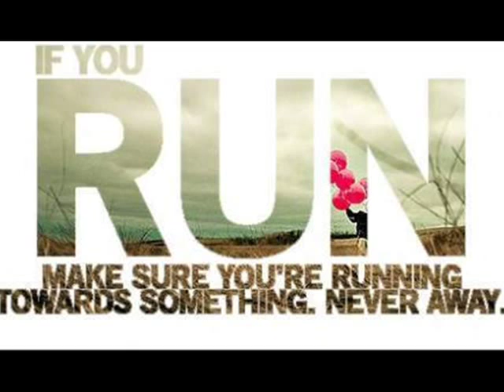Justin Ellis - Drumma Boy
Lyrics:

The lights turned on
Everyones gone
Its only me and you right now
So let me tell you about (?)
Youve been grinding
On all me, I think its time I returned the favour
Im gonna do this a little differently
Cause I can do anything
I can do it all
Anything you need or you ever ask for
I can be your favourite drug
Cause I beat like a drum
Baby rumpa pum pum

Beat it like a drum baby rumpa pum pum
Rumpa pum pum
Rumpa pum pum
Oooh baby say my name
Ima be our drumma boy
Beat like a drum baby rumpa pum pum

Turn the lights off lets get it on
Stick with me
We can hit off before the night is over
Baby you can lean on my shoulder
I can give you everything
I can give it all
Ill be what your whole lifes waiting for
Ill be your favourite drug

Baby you
Consider yourself as the chosen one
Feel the beat rock
While I freak you on the clock
While I fre-fre-freak you on the clock

You aint never been played like I can
And all you got to do is say the drumma boy